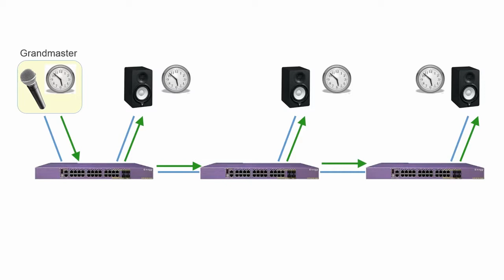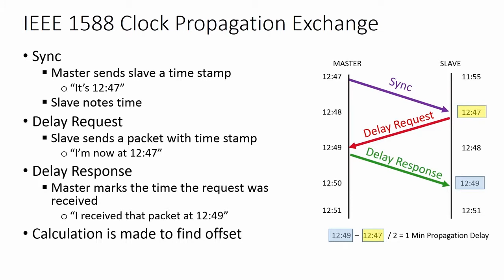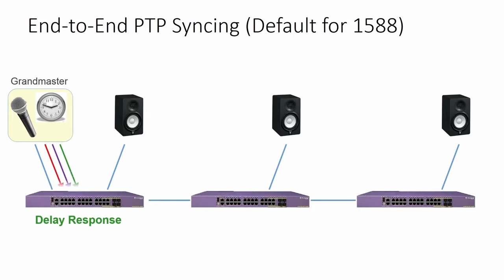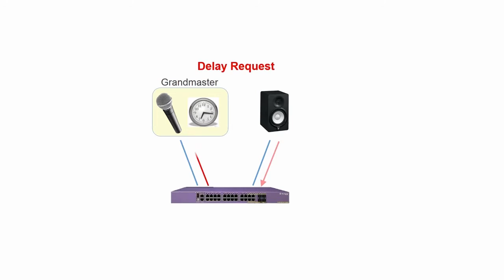Biamp AVB Series: Время и синхронизация (Часть 2)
Узнайте как происходит тайминг и синхронизация в протоколе AVB

Перевёл и озвучил Илья Митрошин, компания "АРИС".